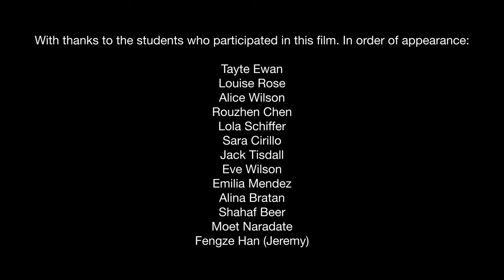Life at Wimbledon College of Arts, a specialist performance College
Students at Wimbledon College of Arts talk about what it's like to study there and what they love about it - everything from supportive tutors and fellow students, the creative atmosphere, the facilities, local area and more.

Filming, editing and music by Simon Eaves